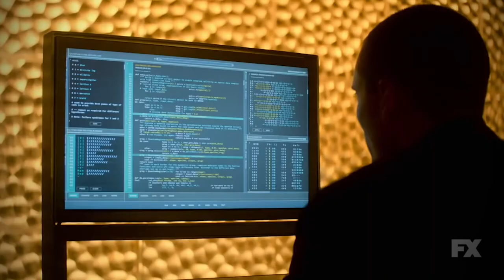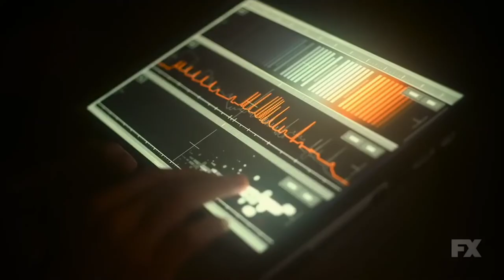DEVS | PRIMERAS IMPRESIONES | La nueva serie de Alex Garland, director de Ex Machina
Tuve la oportunidad de ver los 2 primeros episodios de DEVS (son 8), la serie escrita y dirigida por Alex Garland, director de la magnífica Ex-Machina. Esta serie se estrena este 28 de agosto en Fox Premium en toda Latinoamérica.